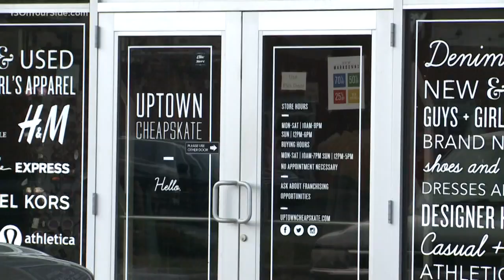Thread Up: Holiday fashions on a dime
WLAV's Michelle McKormick shows you how thrift stores can help you sparkle this holiday season without breaking the bank.